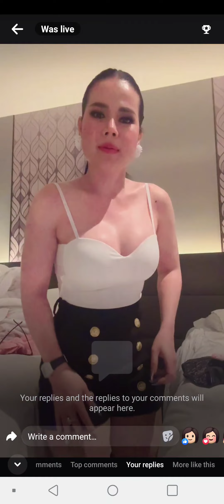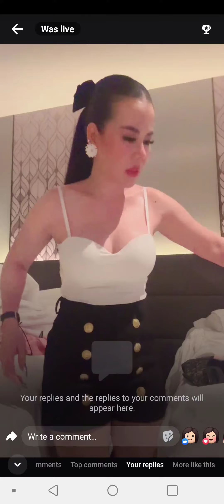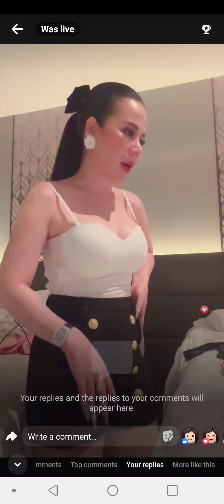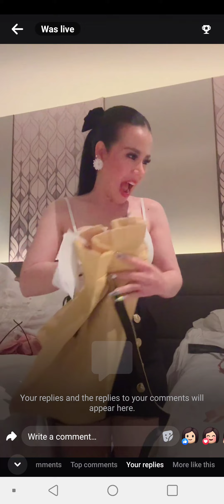ត្រូវតែតប ត ខ្លះបើយើងមិនតបតគេអាចជា-ន់យើងបាន